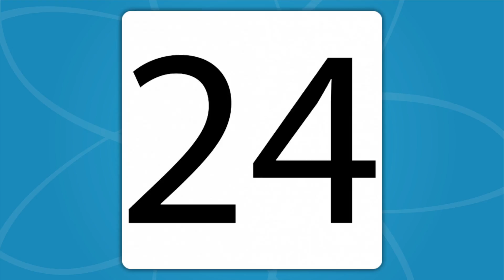Counting By Eights Song Beginner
The Counting By Eights Song is a math skip counting song that teaches skip counting by eight. The Counting By 8's Song is perfect for teaching your kids how to count by 8.